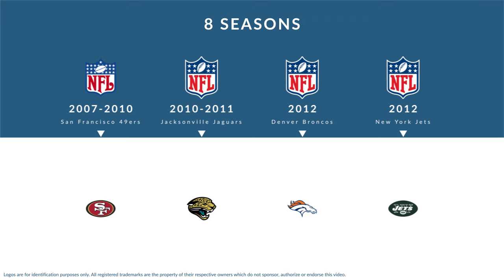Jason Hill: Football Wide Receiver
Jason Hill is a former professional football wide receiver who played for 8 seasons from 2007 to 2012.

In college, Hill played for Washington State University in Pullman Washington.

Professionally, Hill played for the San Francisco 49ers, the Jacksonville Jaguars, the Denver Broncos, and the New York Jets.